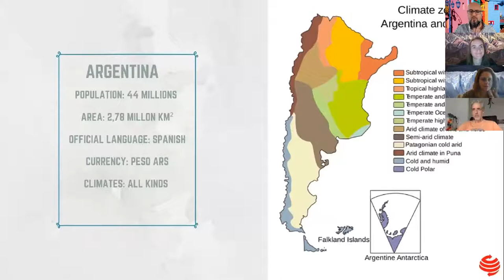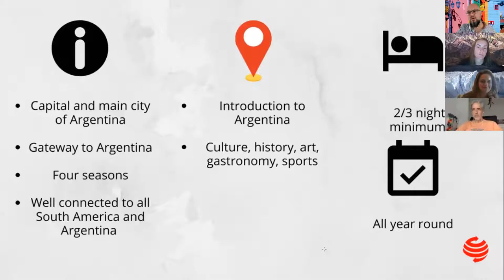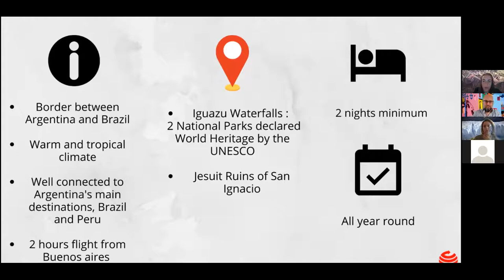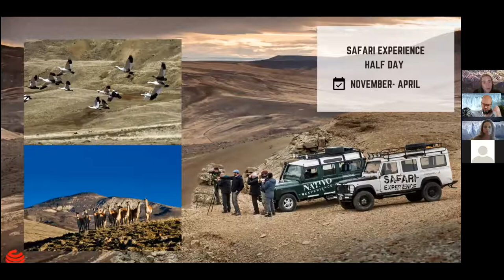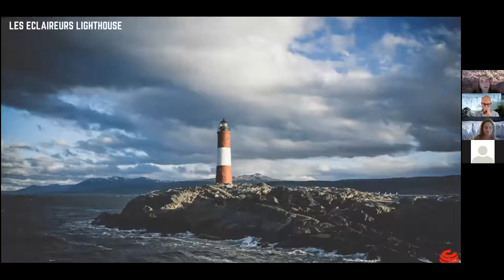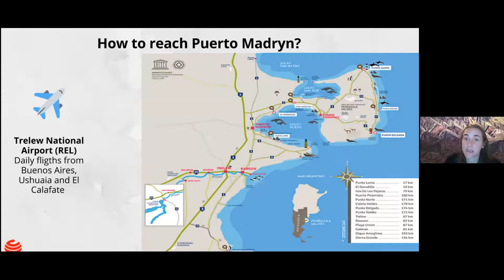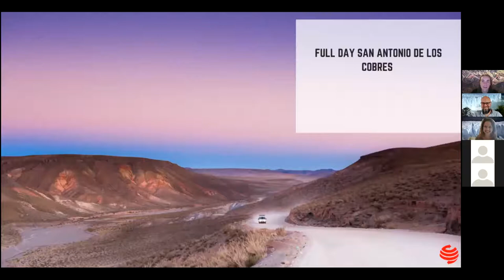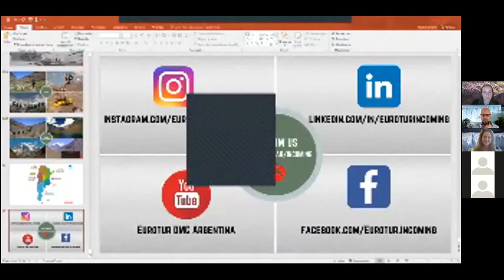Argentina webinar by Eurotur DMC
1 hour presentation on how to sell Argentina